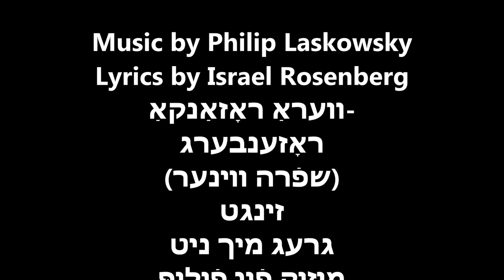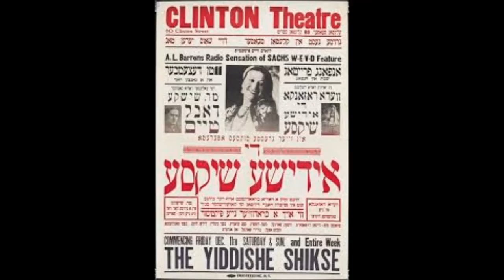VERA ROZANKA-ROSENBERG sings DO NOT ASK ME freg mikh nit פֿרעג מיך ניט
DO NOT ASK ME
freg mikh nit
Lyrics by Israel Rosenberg
װעראַ ראָזאַנקאַ-ראָזענבערג
(שפֿרה װינער)
זינגט
פֿרעג מיך ניט
מוזיק פֿון פֿיליפּ לאַסקאָװסקי
װערטער פֿון ישראל ראָזענבערג